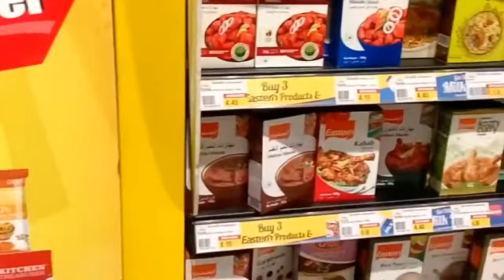Grocery shopping|ofw life|united arab emirates